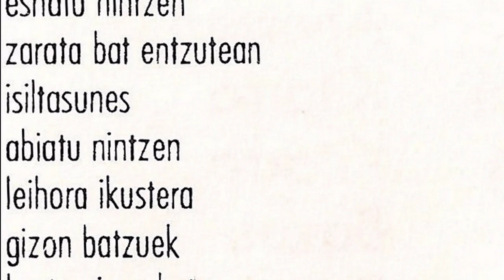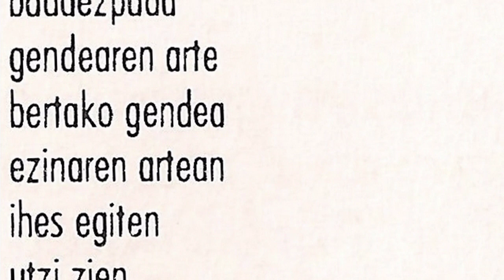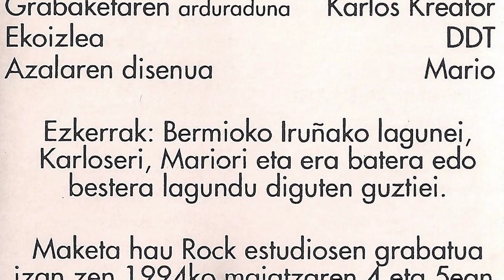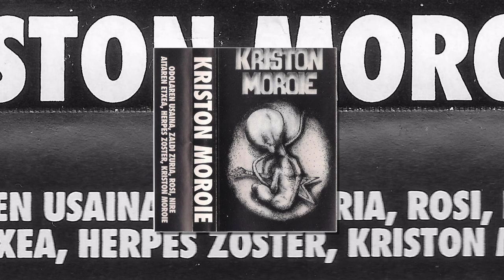KRISTON MOROIE - Odolaren usaina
Grupo rockero de Bermeo. Sacaron su primera maketa en 1994 llamandola igual que ellos mismos "Kriston moroie". La grabaron en los Rock estudios con Karlos Kreator como tecnico con la siguiente formacion Bittor Arrien (voz), Arkaitz Ortuzar (guitarra), Egoitz Azaceta (guitarra), Borja Imatz (bajo) y Aitor Zulueta (bateria). Luego en el 2002 con casi la misma formacion volvieron llamandose "Kriston".